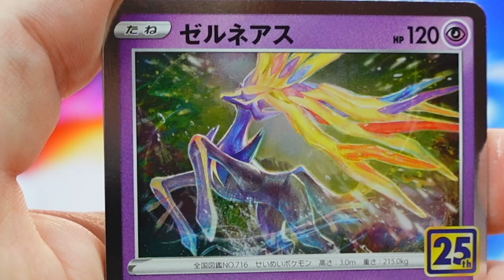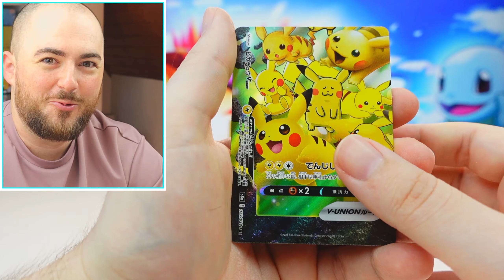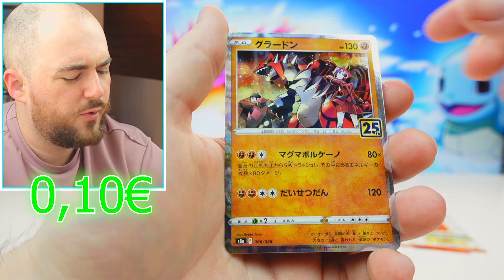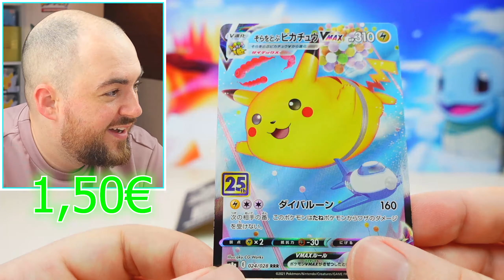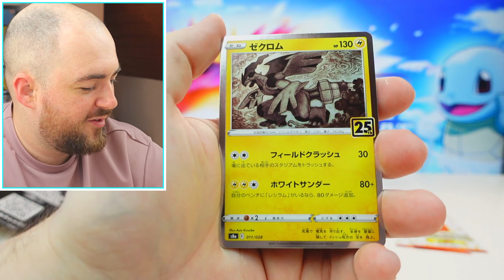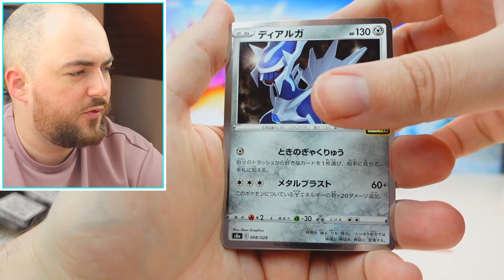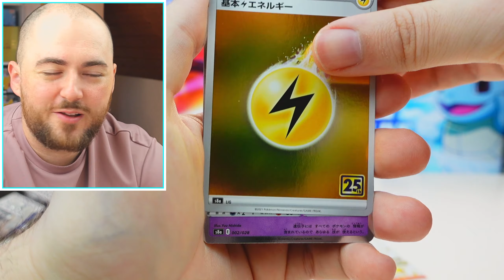Pokemon 25th Anniversary Display Opening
Pokemon 25th Anniversary Opening Deutsch

⏰Zeitstempel
0:00 Pokemon 25th Anniversary Unboxing
0:43 Pokemon 25th Opening

-Teilnahme ab 14 Jahren mit Einverständnis der Eltern
-Gewinner wird Sonntags im Livestream in der Streambeschreibung genannt
-eure Daten werden DSGVO Komfort behandelt
-nur natürliche Personen dürfen mitmachen, Juristische sind ausgeschlossen
-der Rechtsweg ist ausgeschlossen
-alle Teilnehmer erklären sich mit den Teilnahmebedingungen einverstanden
-Veranstalter ist SerhaschLive Pokemon

Allgemeine Informationen zu Pokemon 25th Anniversary
Pokémon Celebrations wurde am 8. Oktober 2021 veröffentlicht und ist, wie frühere Sondererweiterungen wie Schimmernde Legenden und Weg des Champs, nur in speziell gebrandeten Merchandise-Artikeln zu finden. Das japanische Pendant, die 25th Anniversary Collection, wurde am 22. Oktober 2021 veröffentlicht. Beide Sets enthalten Legendäre und Mythische Pokémon aus der gesamten Geschichte des Franchise sowie eine Auswahl verschiedener Pikachu-Karten. Einige von ihnen greifen Konzepte aus der Original-Serie auf und aktualisieren sie mit Mechaniken und Ästhetik aus der Schwert & Schild-Serie. Mehrere Promo Karten, die im Celebrations-Merchandise enthalten sind. Ebenfalls sind frühere TCG-Mechaniken wie Dunkle und Helle Pokémon, δ-Delta-Spezies, Pokémon ☆, Pokémon LV.X, Pokémon SP und Pokémon Prime. Die meisten dieser "neu gemischten" Karten haben unter dem Copyright den Vermerk (Diese Karte darf nicht bei offiziellen Turnieren verwendet werden.). Diese Karten sowie die in der Celebrations-Erweiterung enthaltenen Karten tragen das Pokémon 25th Anniversary-Logo, während alle Karten aus der 25th Anniversary Collection eine blau-goldene "25th"-Logo tragen. Für Celebrations gibt es kein paralleles Reverse Holo-Set. Jedes Celebrations-Boosterpack enthält vier Karten, jedes 25th Anniversary Collection-Pack enthält fünf.

Celebrations enthält auch ein 25 Karten umfassendes Classic Collection-Subset, das genaue Repliken beliebter Karten aus früheren Serien enthält, die mit einem Konfetti-Holofolienmuster versehen sind. Die Karten behalten die ursprüngliche Nummerierung, die Seltenheit und die Copyright-Informationen ihres ursprünglichen Drucks bei - mit Ausnahme der Karten, die während der Original- und Neo-Serien veröffentlicht wurden, bei denen das Copyright von Wizards of the Coast weggelassen wurde. Wie auch die "neu gemischten" Karten dürfen sie nicht für offizielle Veranstaltungen verwendet werden und tragen das Pokémon 25th Anniversary-Logo. Das japanische Äquivalent dieses Untersets war das Promo Card Pack 25th Anniversary Edition, ein separates Set, das ausschließlich in Form von Einzelkartenbooster vertrieben wurde.